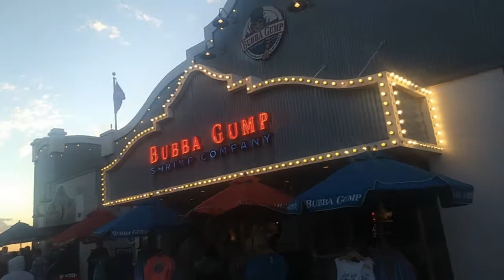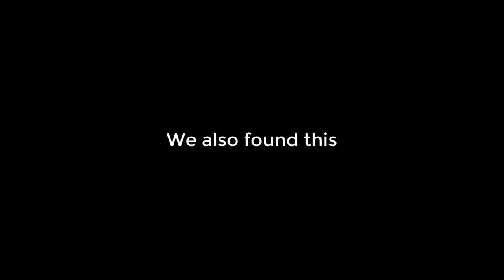Lugia At The Beach - Pokemon Go Vlog by HomeBoiz